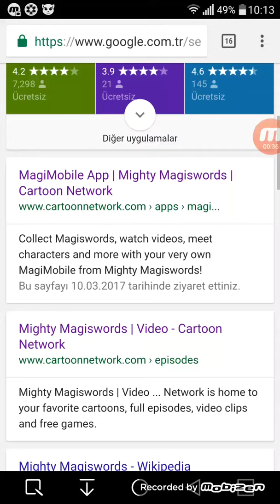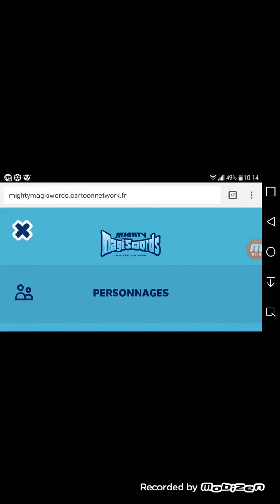Magiswords oyunu zemindarbesi kılıcı devam 10 like sonra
Sonra oyinkoyink kılıcı gelecek